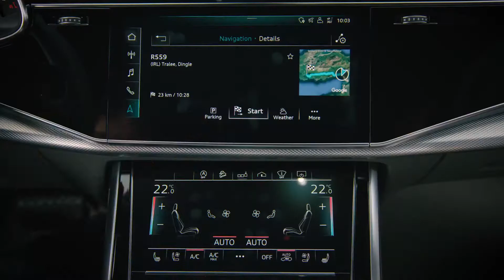2020 NEW Audi Q7 /New Audi Q7 Ireland /Audi Q7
2020 NEW Audi Q7 /New Audi Q7 Ireland /Audi Q7